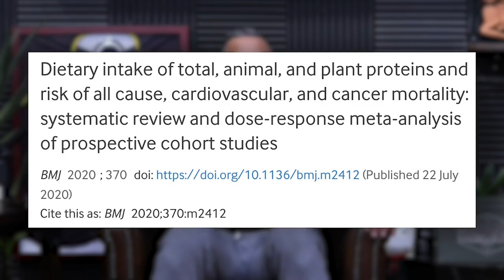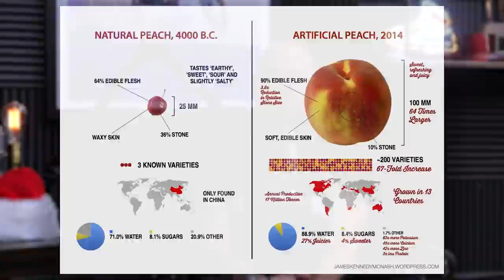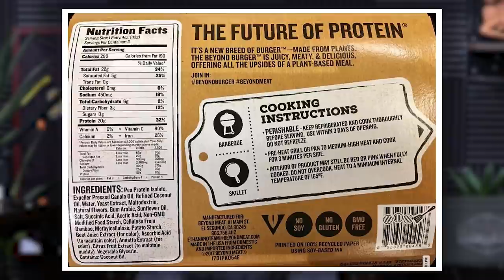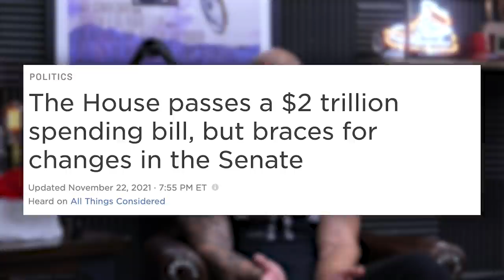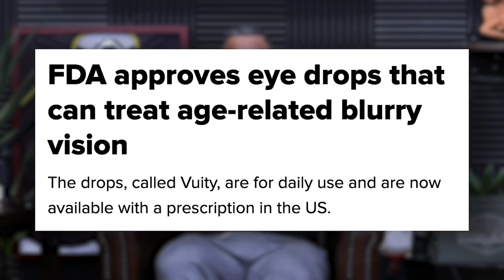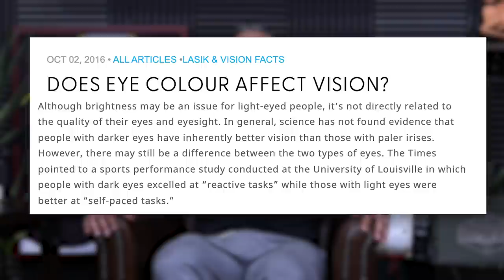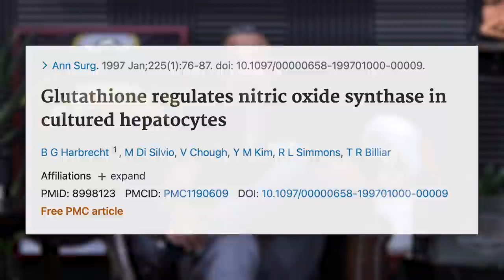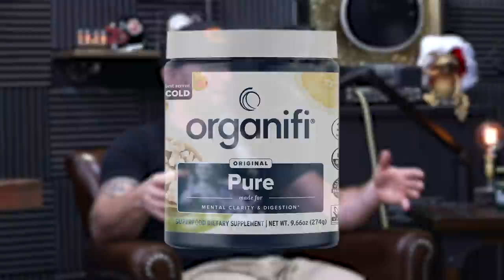1708: How to Improve the Mind-Muscle Connection, the Pros & Cons of Using Wrist Wraps, & More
00:00 MAPS Super Bundle Giveaway
01:24 Mind Pump Fit Tip: You can’t get fat from protein.
16:07 Want a piece of the largest pot brownie in the world?
19:03 Mind Pump makes some predictions on the growing inflation rate and how it will impact you.
28:45 Eye drops that can eliminate the use of reading glasses!
34:33 How glutathione can improve the pump.
37:52 Adam and Sal recap their recent trip to the NCI coaching event in Arizona.
48:29 Sal’s favorite Organifi product and why it’s in his daily rotation.
51:57 Elon Musk, Time’s 2021 Person of the Year.

55:07 Quah question #1 – What are some ways to improve mind-muscle connection?
58:41 Quah question #2 – Are wrist wraps helpful long-term or more detrimental?
1:04:27 Quah question #3 – Should I use a weight belt or just work on strengthening my core and proper breathing?
1:10:02 Quah question #4 – Are there any proven benefits to taking ashwagandha?

Mind Pump 1690: Eight Holiday Hacks To Prevent Fat Gain

Cannabis Company Breaks the Record for Largest Pot Brownie with 850 Lb. Treat

Netflix CEO on paying sky-high salaries: ‘The best are easily 10 times better than average’

New FDA-approved eye drops could replace reading glasses for millions

Glutathione regulates nitric oxide synthase in cultured hepatocytes - PubMed

Combined L-citrulline and glutathione supplementation increases the concentration of markers indicative of nitric oxide synthesis

Mind Pump 1682: Bacteria For Muscle Gain, Fat Loss & Health

Time magazine reveals its 2021 Person of the Year

Why Can’t I Feel the Right Muscles Working? - Mind Pump Blog

HOOK Grip vs MIXED Grip?? Which Will INCREASE Your Deadlift More?? (Jordan Shallow) – Mind Pump TV

People Mentioned